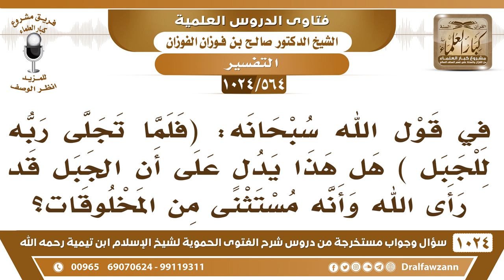[564 -1024] في قول الله: (فلما تجلى ربه للجبل) هل يدل هذا على أن الجبل قد رأى الله؟ - صالح الفوزان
-[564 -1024] السؤال: في قول الله سبحانه: (فَلَمَّا تَجَلَّىٰ رَبُّهُۥ لِلۡجَبَلِ) هل هذا يدل على أن الجبل قد رأى الله وأنه مستثنىً من المخلوقات؟
الجواب: ما هو قد رآه، تجلى الله له، ما قال فلما رآه الجبل، قال: {فلما تجلى ربه للجبل} ولا فيه أن الجبل رآه.
للاشتراك في قناة الشيخ صالح الفوزان
سؤال وجواب من شرح الفتوى الحموية ( 1024 ) مقطع

للاستفسار والإقتراحات والدعم
رئيس الفريق
لمشروع كبار العلماء